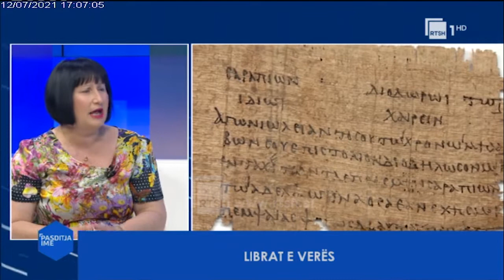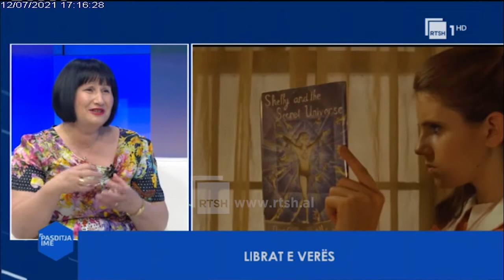"Pasditja ime blu", E hënë 12 korrik 2021, Pj 2. Tema : "Librat e verës", Vasilika Tafa